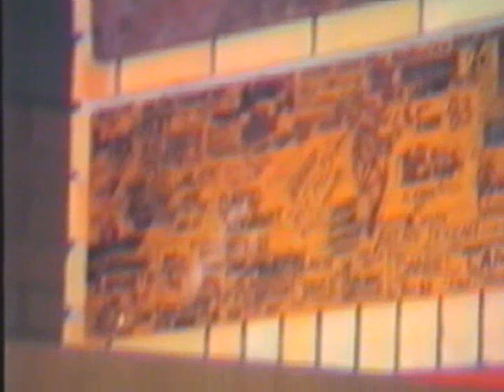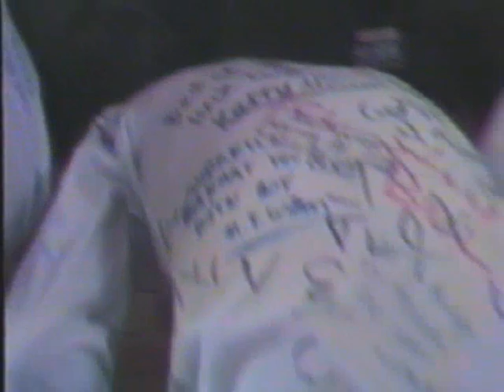Trinity Grammar School muck up day 22 Oct 1987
Some footage taken with the school's enormous Panasonic M7 VHS video camera on Thursday 22 Oct 1987 at Trinity Grammar School year 12 muck up day. Apparently the worst we could do was have water fights!